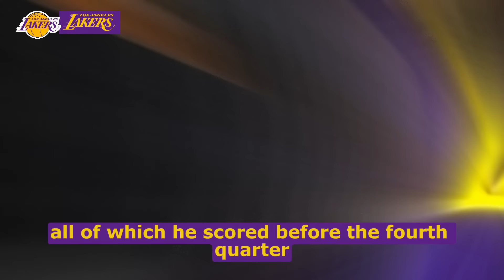🚨 SANTI ALDAMA: THE NEW LAKERS STAR? DISCOVER HOW THIS YOUNG TALENT COULD CHANGE L.A.'S FUTURE!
🏀If you want to know all the updated news from los angeles lakers, you are on the right channel, hello lakers fan, welcome to our channel, if you are passionate about lakers already subscribe to the channel to stay updated with news from our dear team, on our channel you will find: Lakers speculation, Lakers signings, Lakers updates, Lakers rumors, Lakers trade, Lakers news. All the information you need to know daily to stay in the know!

🚨 We value the veracity of the news, we don't publish fake news, our sources are safe and reliable, so you Lakers fan can rest assured to subscribe to our channel and follow all the updated news!